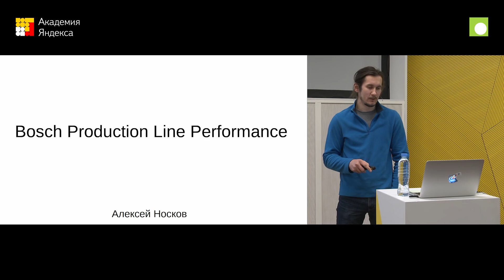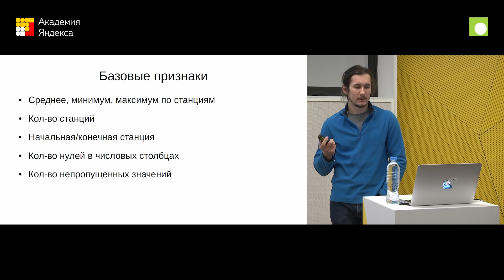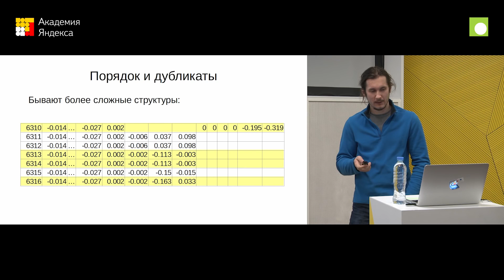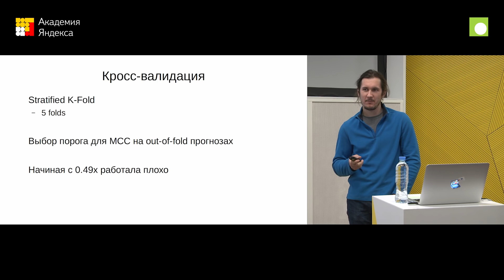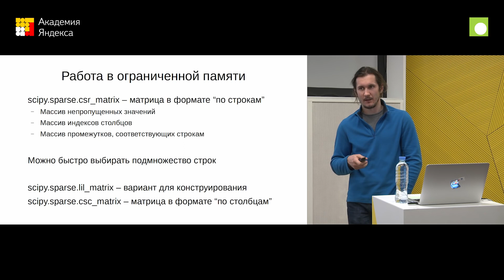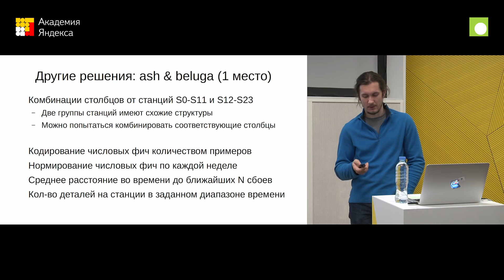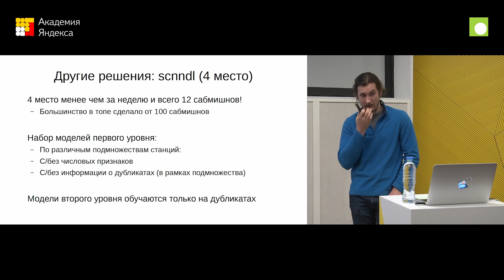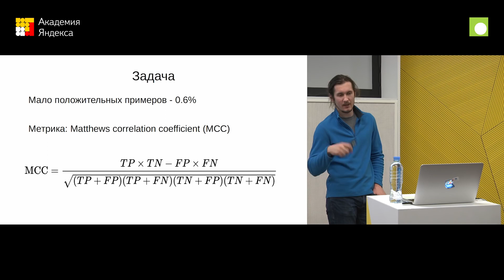Kaggle: Bosch Production Line Performance – Алексей Носков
Алексей Носков рассказывает о том, как на производстве возникает задача машинного обучения для предсказания внутренних сбоев, как она решается на 6-е место и что делают победители. Из видео вы сможете узнать:

- Всегда ли утечка данных является ошибкой при подготовке данных
- Кросс-валидация в условиях псевдолика и другие способы обучения моделей второго уровня
- XGBoost для XGBoost: работа с большим количеством признаков
- Как выбрать оптимальный порог в задаче бинарной классификации
- Что делать, если не хватает памяти